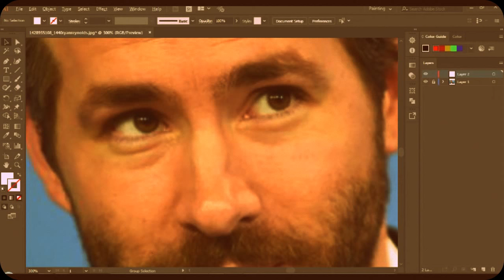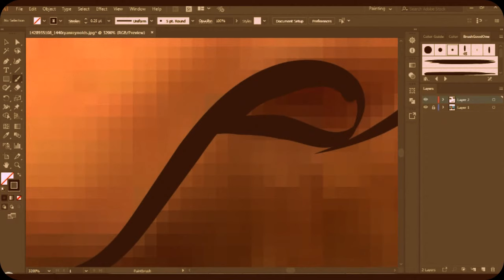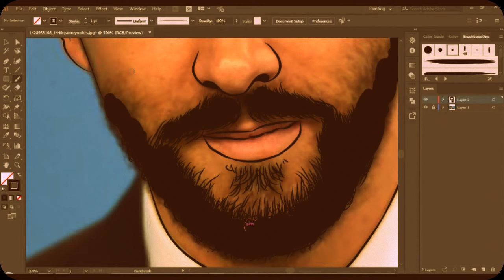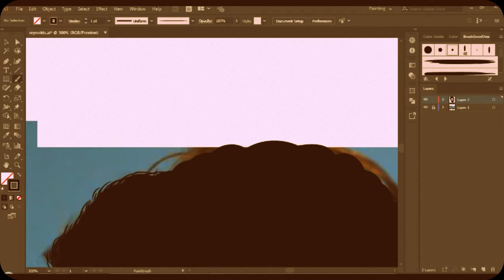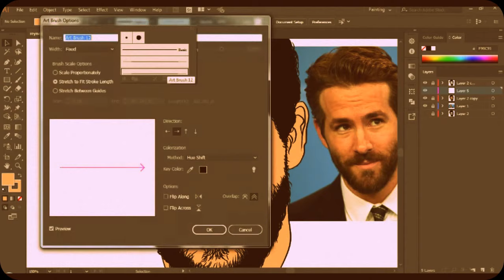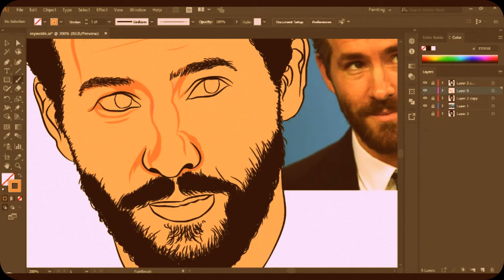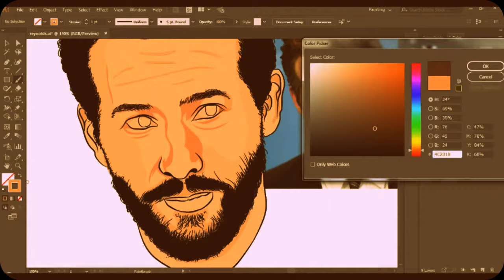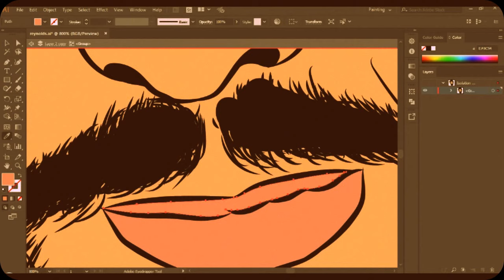DeadPool - ไรอัน เรโนล์ด : ryan reynolds | SpeedArt(Mouse) EP.07 Illustrator